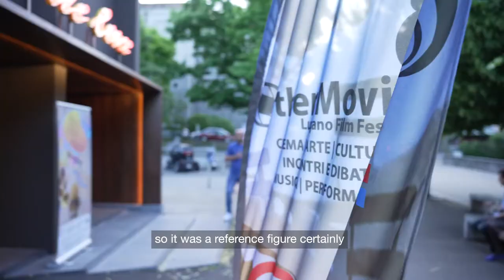Nolan Quinn at OtherMovie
The Winner of Swiss Jazz Award Nolan Quinn with his Trumpet  plays some song dedicate at Louis Armstrong's life and secret life of his daughter Sharon Preston in the movie of John Alexander product by Shawn Rhodes with a musical supervision of big Eddie Korvin "Little Satchmo"